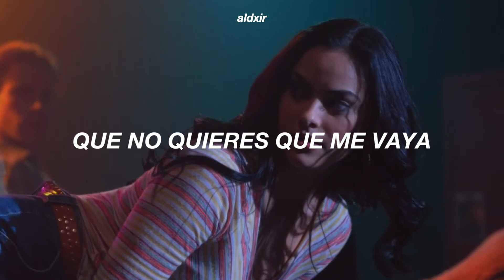conectaré mi piel con el latido de tu corazón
✦ hola! ✦

➛ canción

➛serie

➛ [ 🧚‍♀️] lyrics